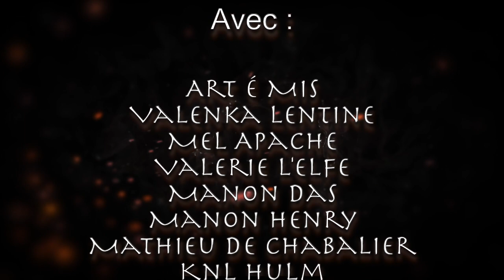Déambulation Shootings Collab Festival Ardèche Meeting 28/05/2022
Déambulation dans le thème Olympien avec un cortège de Nymphes autour du dieux Pan où notre équipe du Shootings Collab Ardèche, sous la direction de Arcane Legende étaient joyeusement présents.

Avec:
Gwen (Nymphe)
Valenka Lentine (Nymphe de feu)
Mel Apache (Dryade)
Valerie L'elfe (Nymphe)
Manon Das ( Nymphe)
Manon Henry (Nymphe)
Mathieu De Chabalier(Nymphette)
Knl Hulm (Nymphe)
Chanti Palmucci (Nymphe)
Philippe Brillant (Pan/Satyre)
Orion De la Luna (Gorgone)
Djayke Volki (Apollon)
Un grand merci à Hélène Bonnaud pour son accompagnement plein de vie à notre cortège!
Maître de criée publique pour déambulation au marché de Vans samedi matin MERCI Baptiste Camille!

Photographes: Camera Globe Studio et Manon Henry
Coiffures: Claudia Boom
Make-up: Knl, Valentine et Tiffany Leon
Costumes: Chanti Confection et Anoki Créas
Finitions cuir et main: Hélène Goislard et Knl Hulm
Stand Make-up et accessoires prêtés par Orion De la Luna
Bijoux:
Calhaloü Créations
Colibri bijou creation
Cristel Kora Boutique

Un grand Merci également à Paty Cervantes pour les fournitures tissus Vidéo: Grant Officiel

Organisation et Backstages:
Chanti, Hélène, Knl et Phyl

Je remercie également tout ceux qui n’ont pas pu être des nôtres cette fois-ci mais qui nous soutiennent!

Merci à tous ceux qui ont participés aux ateliers collectifs chez Gwen qui nous a accueillis comme des dieux et des déesses dans sa maison nommé Le Tartary
Un grand merci également à Pascal Diamand pour son accueil chez lui pour les préparatifs dans un super décor agréable pour se mettre dans l’ambiance pour un tel projet artistique!

Retrouvez toutes les vidéos et photos de Grant Officiel sur YouTube